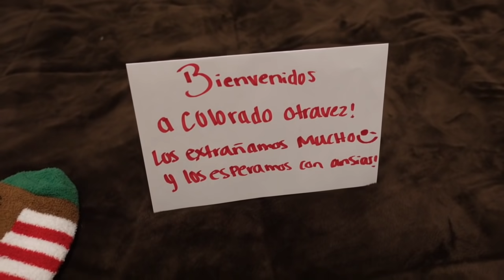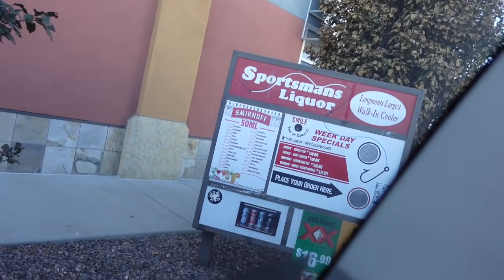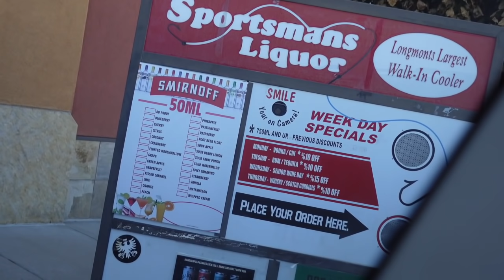We Went to Colorado !